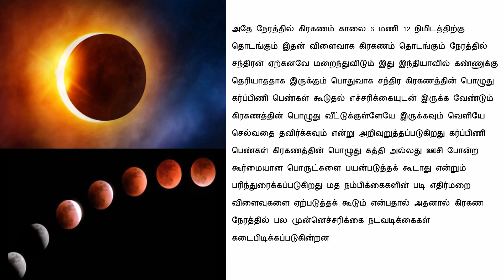சந்திர கிரகணம் 18.09.2024 | தெரியும் நேரம்? செய்யக்கூடியவை ,செய்யக்கூடாதவை | chandra kirakanam